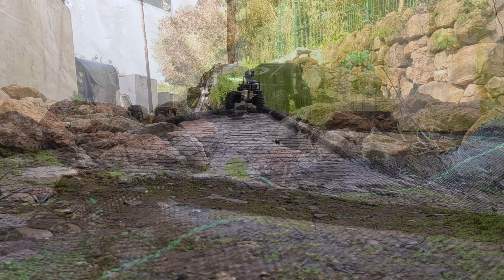CR-18P Evo Trail Hunter 38mm RCAWD Oil Shocks ￼ installing￼ and testing ￼ CR-18PEvo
Hi everyone
I really do apologise for the delay on videos, but finally I have got this one done and there should be more coming soon.
In this one, I finally got to try out the awesome aluminium shocks that RCAWD send out to me to test and give my opinion.
All in all the product looks to be well-made and definitely improves the suspension performance.
There are a few things I would like to see them change in the future, but it’s nothing that affect its performance.
I definitely think this is an upgrade that is worth fitting to your trucks. Just wish they were a bit longer.
Besides, that they look really awesome, and I really enjoyed the overall performance around the course.
Let me know what you all think about how they performed.
If you enjoy this video, please don’t forget to like comment and subscribe if you haven’t already, and if you don’t want to miss any of the latest content, don’t forget to hit the bell.